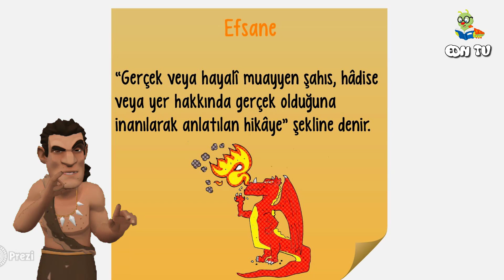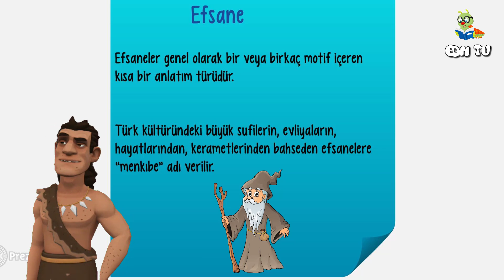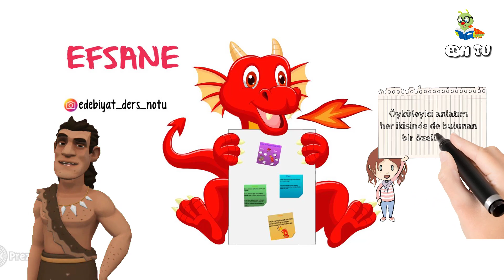Efsane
YKS Edebiyat
Edebiyat Ders Notu